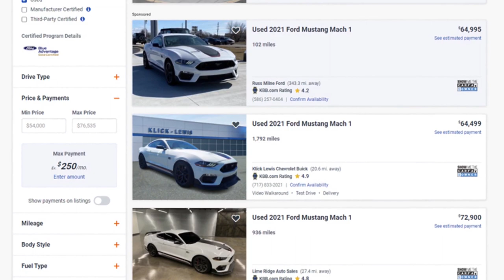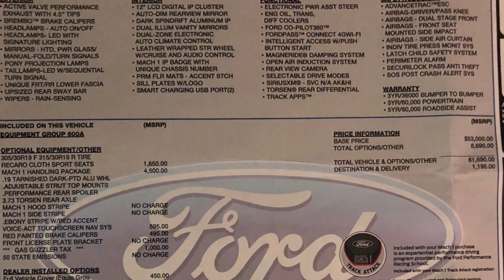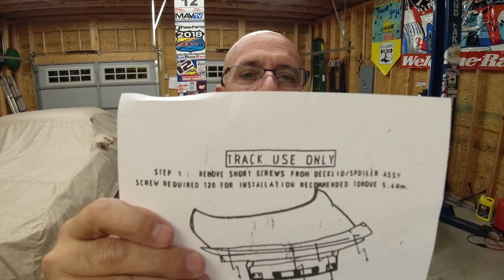New 2022 Mustang Mach 1 is less than a used 2021?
It was $3000 dollars less and that seems to be the way of the market right now. I would be hard pressed to tell anyone to buy a used vehicle when a similarly equipped new one is less money. Here’s my story on my replacement Mach 1.